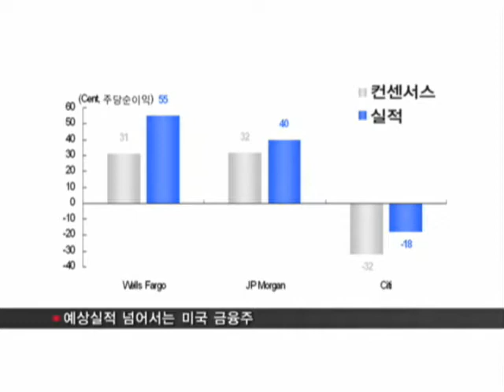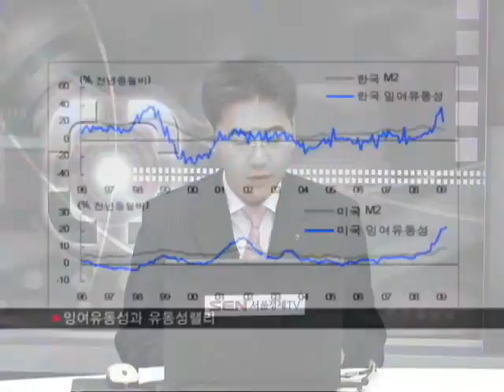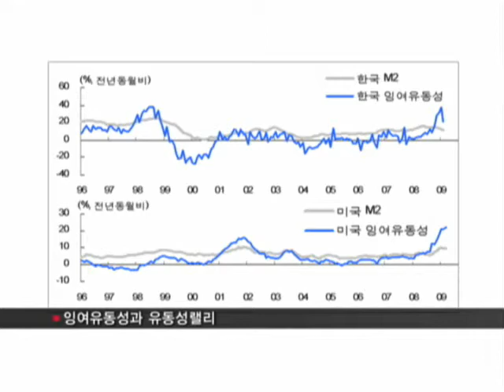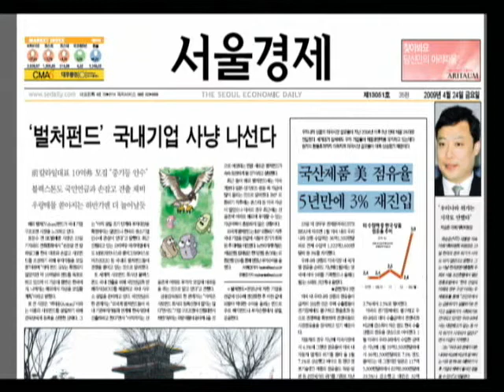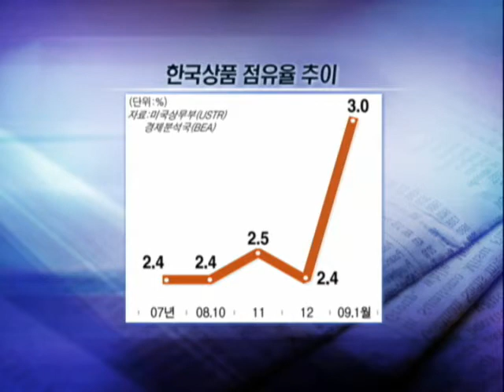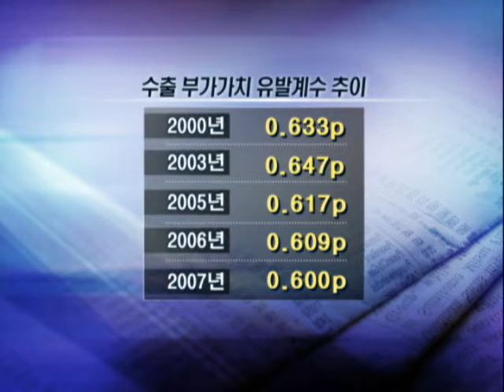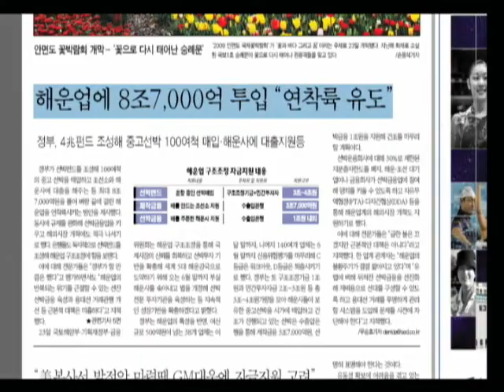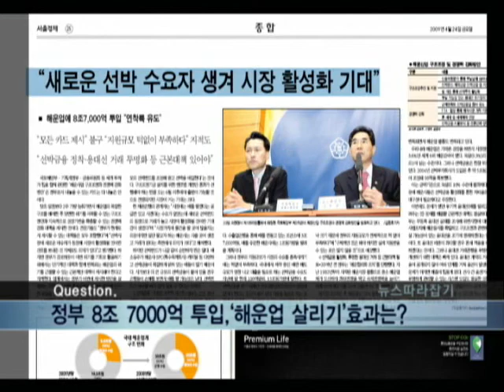20080424_이슈&마켓_35회